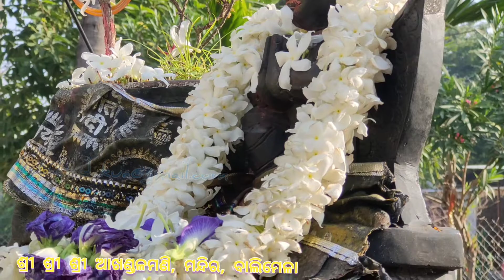mani Mandir Balimela, Drug lane malkangiri Orkel@momentsandmemorie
maniMandir, Balimela Drug lane Orkel‎@Malkangiri Gyan balimelabalimela damexploring malkangiri babu dakua balimela power house balimela odisha bamboo goddess breaking news odisha hanuman vatika latest odia news latest odisha news odia news headlines odisha current news odisha tourismodisha tv latestroad trip telugu news
dokrichanchara gudahandi kalahandi dokarichanchara bhawanipatna kalahandi dokrichanchara papadahandi cinema hall dokrichanchara 2022